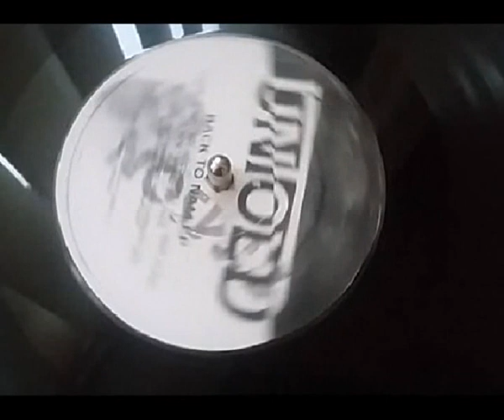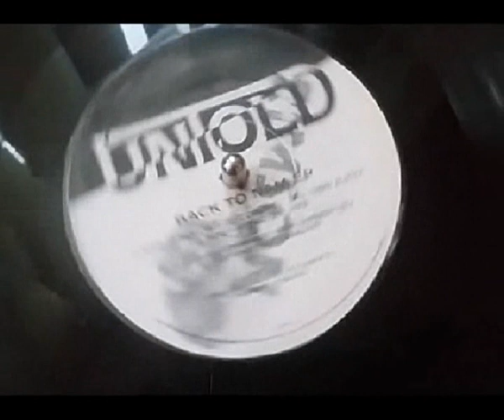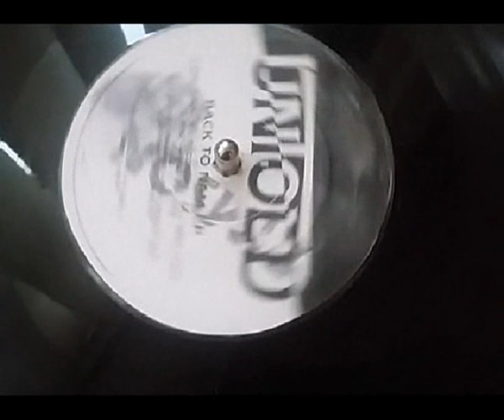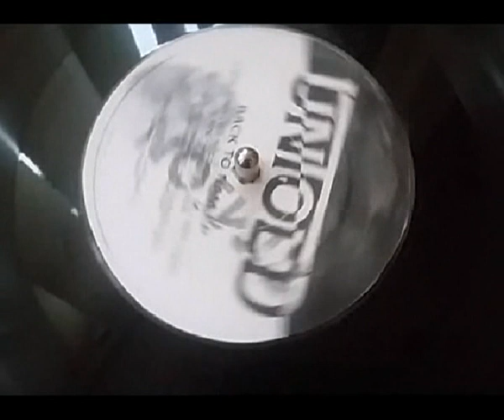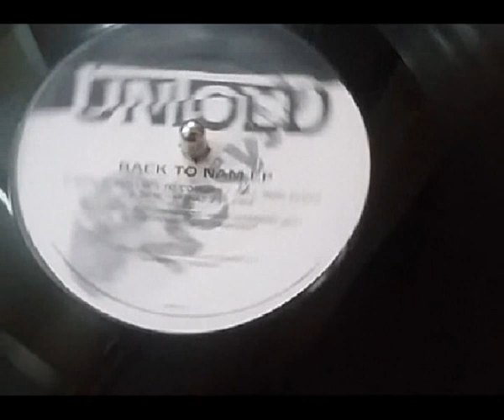Commando Alan Jamming Nam & Lieutenant AJ Cracker Rolling to Combat Untold 1994